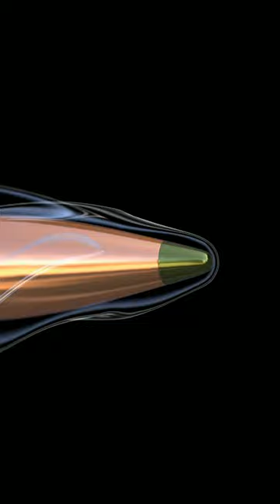The Man Who Wouldn't Die history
Wenceslao Moguel fought under Pancho Villa during the Mexican Revolution.  In 1915 he was caught.   He was sentenced to death, put in front of a firing squad, then shot eight times.  Then he was shot one more time.  Buy Wenceslao didn't die, he crawled away and found help.  He died in 1976 at the age of 79.